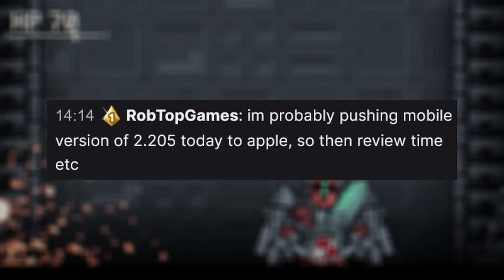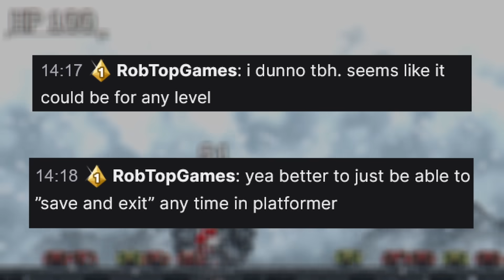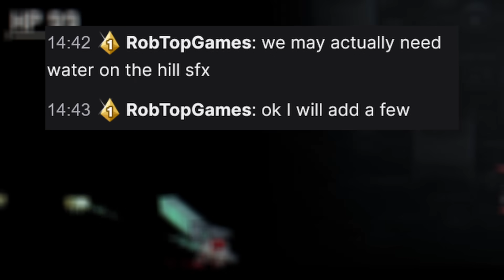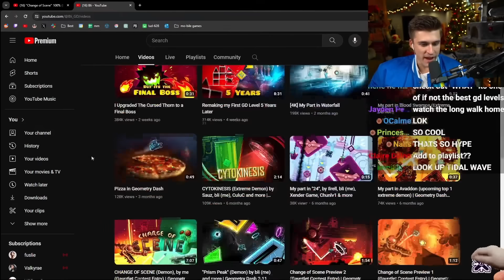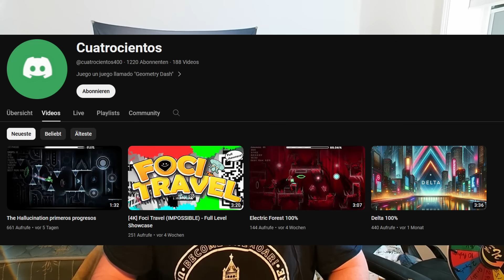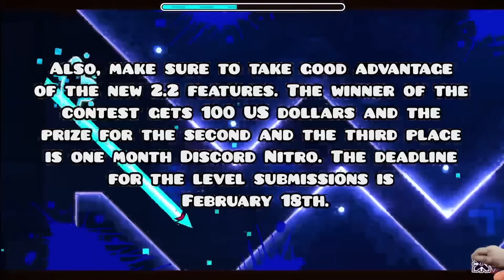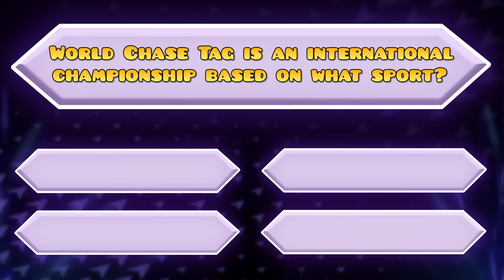ROBTOPGAMES JOINED MY STREAM!! Weekly Geometry Dash News: Week 5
Robtop related  0:00
unrelated news: 2:43
Quizz: 6:23

/@zNyyct?sub_confirmation=1